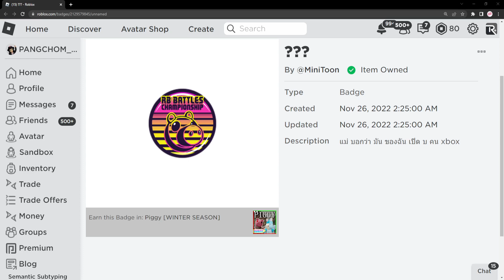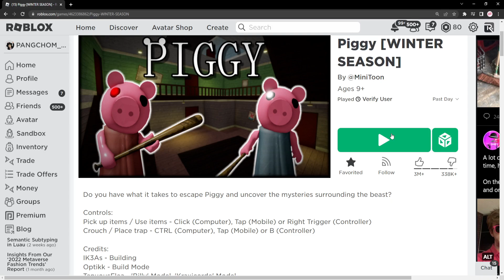ROBLOX | สอนรับของฟรีเหรียญตรา Piggy 1 ใน 12 เพื่อรับ " ปีก RB BATTLES " สอนละเอียด เข้าใจง่ายมาก !!